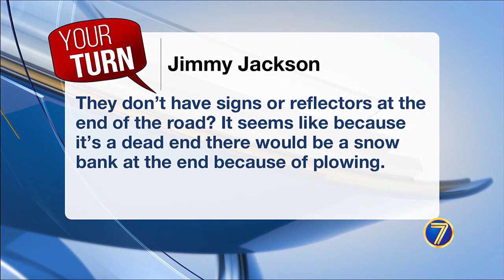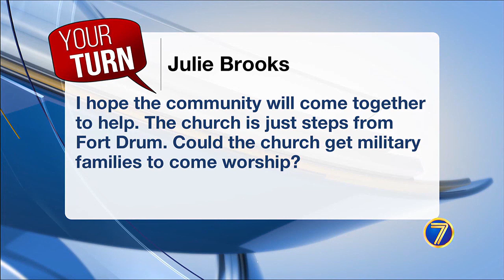WWNY Your Turn: feedback on fatal accident, money for communities & Calcium church